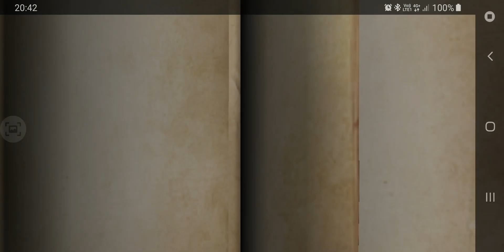20191209 8v2H-4 4T Calipo&Go~away